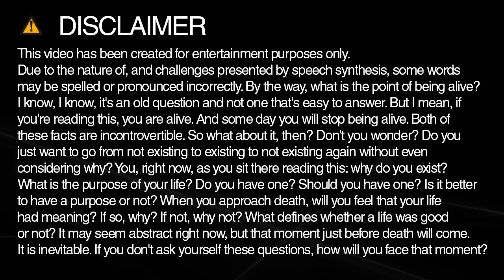How to spell green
Learn how to say and spell green